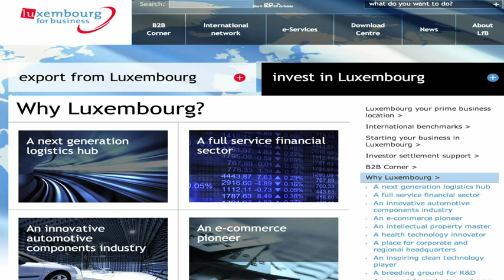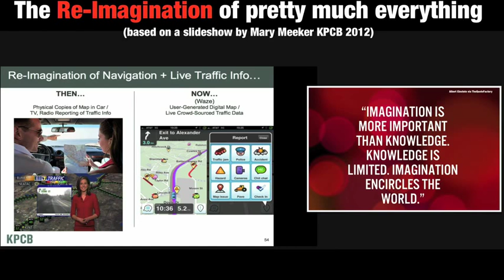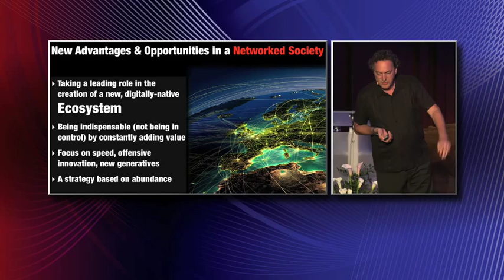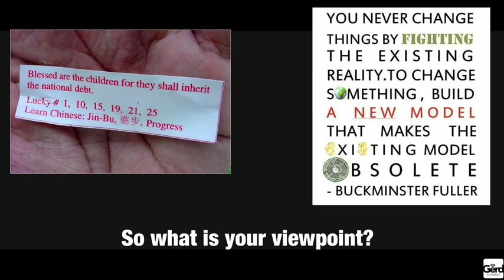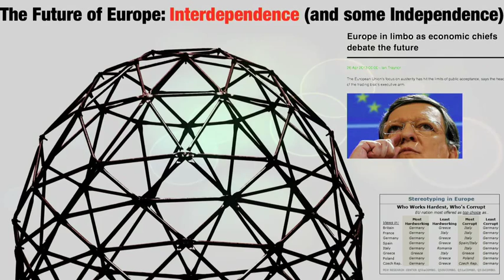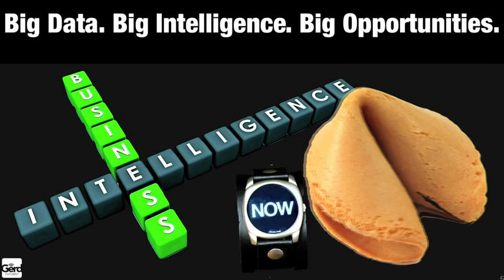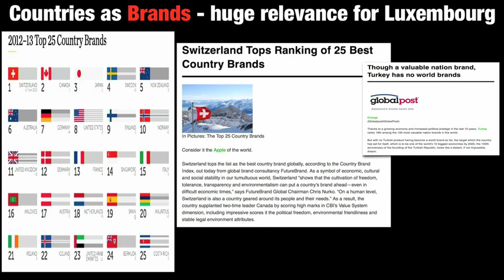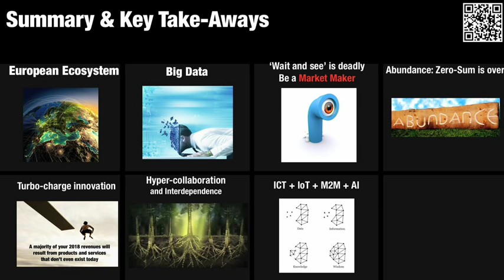The Future of Business: Futurist Speaker Gerd Leonhard at Luxembourg Business Compass Event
This is the entire presentation I held at the Luxembourg Business Compass Event, presented by KMPG Lux and the Wort daily newspaper, see more details You can download the PDF with the slides Topics include: GDP versus GNH, technological exponentiality, future possibilities for Luxembourg, openness vs monetization, the Internet of Things, the future of money and financial services, offensive innovation and much more.

Thanks to KPMG Luxembourg for making this available to me and my viewers.

Thanks for your interest in my work!
Gerd Leonhard Futurist, Author and Keynote Speaker Basel / Switzerland CEO of Mobile apps Twitter